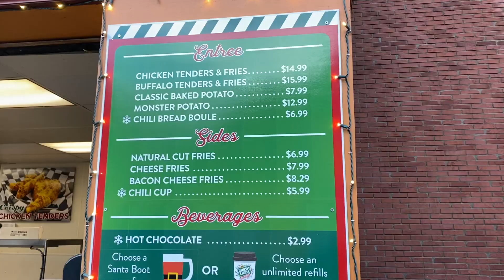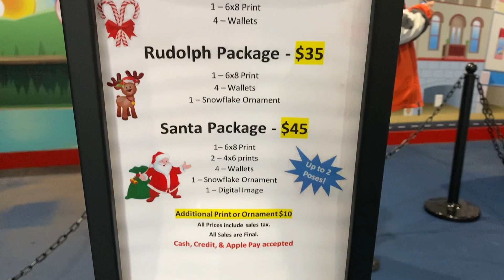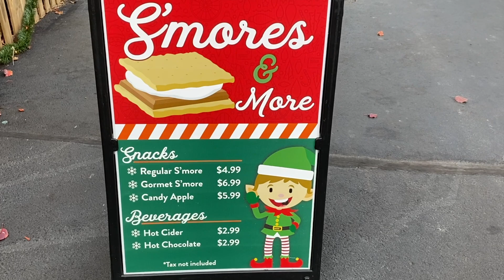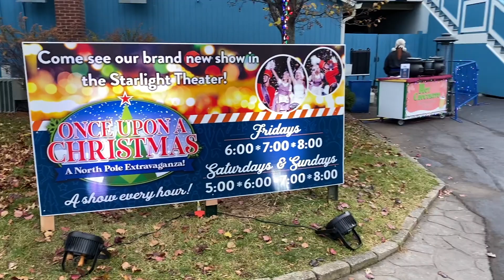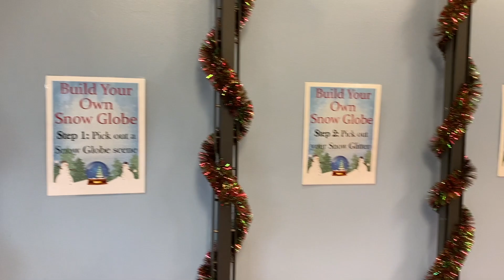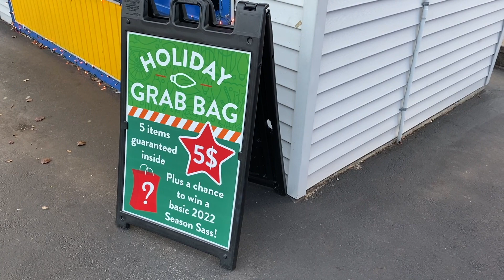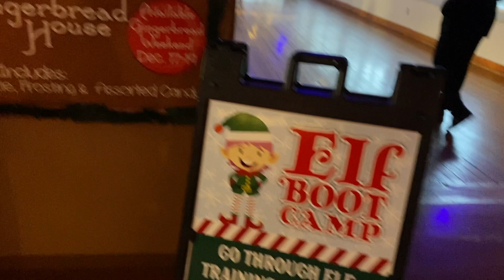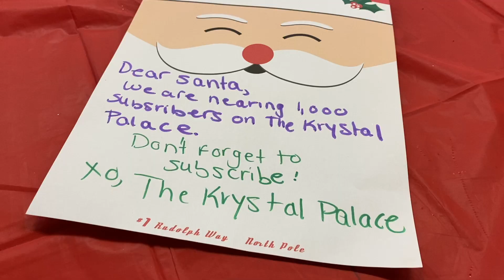Lake Compounce Holiday Lights | Christmas at Lake Compounce | Bristol, Connecticut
Tonight we head to Lake Compounce Amusement Park in Bristol Connecticut for their Holiday Lights event! Holiday Lights is back and better than ever this year. Experience family-friendly fun around the park and enjoy the holiday season. All new shows, experiences, caroling train ride, hot chocolate, smores, making your own snowglobe, meet and greet with Santa, characters and so much more!! There is so much to do plus you get to experience all of their great Christmas lights. Check out the video to see the full experience.

We love to visit the Walt Disney World Resort including Magic Kingdom, Hollywood Studios, Epcot, Animal Kingdom, and Disney Springs. We also love Universal Studios Orlando and visiting Islands of Adventure, Universal Studios, and are very excited for the upcoming Universal Epic Universe!